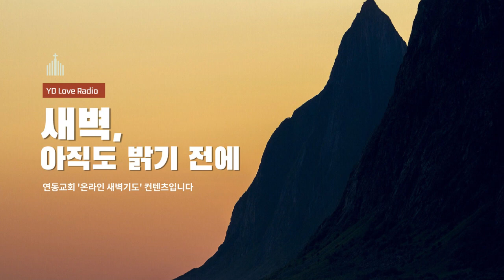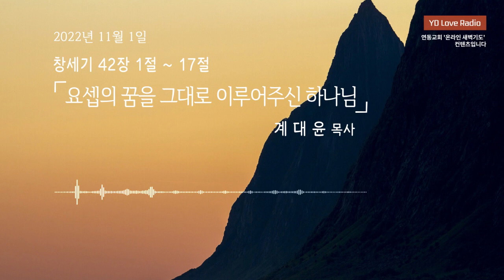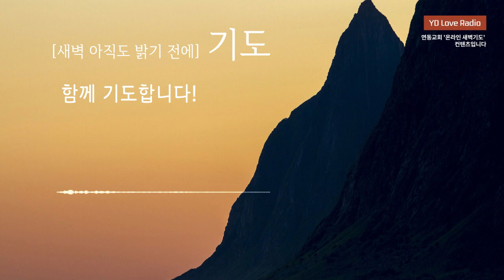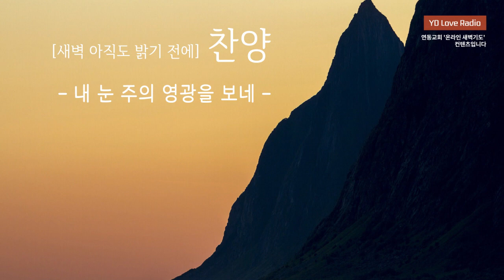2022. 11. 1 새벽말씀 (계대윤 목사)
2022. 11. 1 [YDLR] 새벽 아직도 밝기 전에

창세기 42:1-17
요셉의 꿈을 그대로 이루어주신 하나님
계대윤 목사

찬양출처
piano cover (BGM) : 구현영